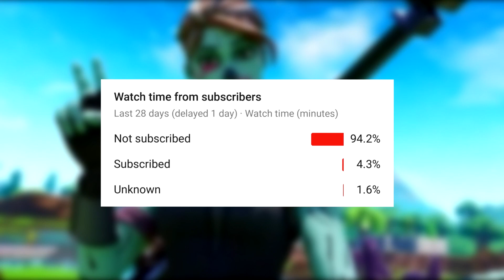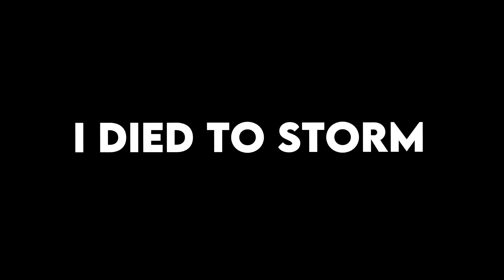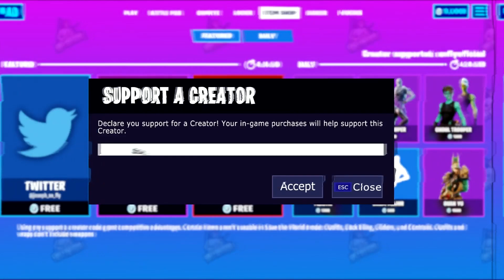The Pele Cup is Hilarious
Hello everyone , this video is about me playing the new pele cup tournament in Fortnite Chapter 2 Season 5 where the top 500 players will win 7 new soccer skins introduced in the game such as the midfield master skin, the tiki tackler skin, the shot stopper skin, the power poacher skin and a lot more. Had so much fun making this video and depending on how many views, comments and likes i get on this video i will make more commentaries 😂🤣.

I will be posting more of these videos , Vlogs, Skits and More, subscribe to know when I upload and for those who are already subscribed , thank you for joining the Flow Gang, Stay Strong and Unleash the Beast